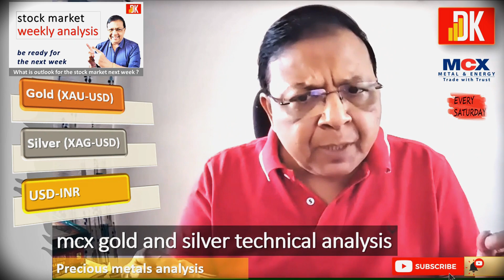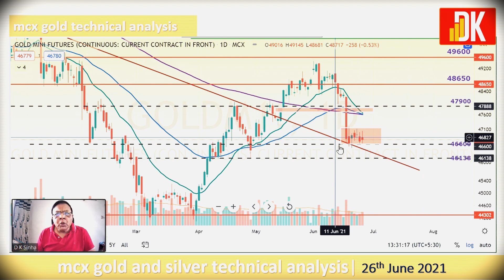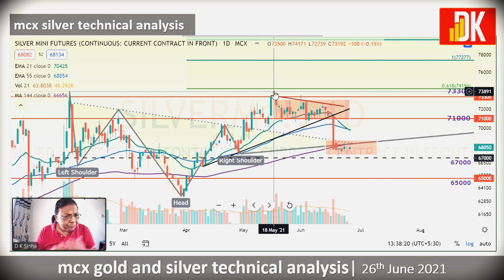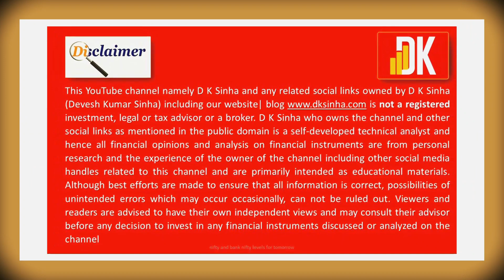mcx gold and silver technical analysis @D K Sinha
mcx gold and silver technical analysis | precious metals analysis | 26th Jun 2021  @D K Sinha

This presentation is on mcx gold and silver technical analysis covers precious metals analysis on the price charts of mcx gold mini and mcx silver mini with price action analysis to arrive at gold next target and silver next target on mcx India.

This presentation also covers mcx gold trading strategy and mcx silver trading strategy with gold silver price analysis and thus it is a complete presentation on mcx gold and silver technical analysis from the commodity market of India under our weekly commodity chart analysis.

Join exclusive channel membership for perks and added benefits for enhanced learning on technical analysis of stock market and stocks | Click the link below for details on membership and perks

You  may suggest stocks for its technical analysis free on the channel